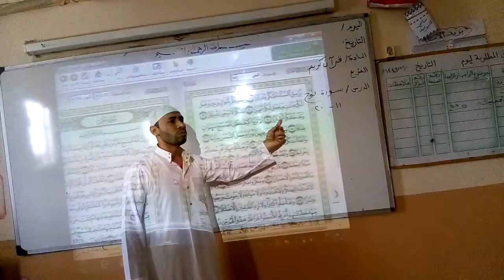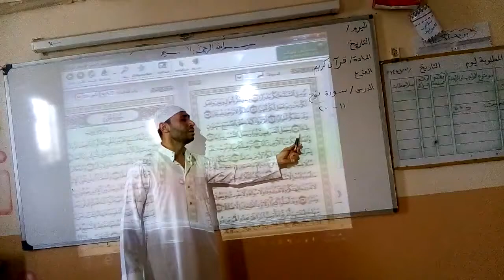المادة قران حفظ سورة نوح الصف الرابع ابتدائي المعلم محمد الزغبي